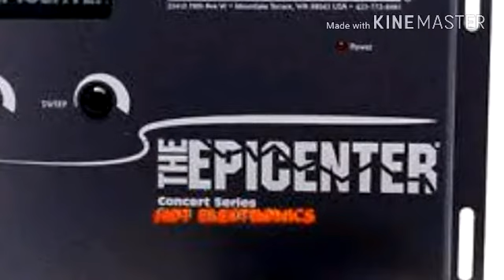Musica Electrónica 2016 audio epicenter